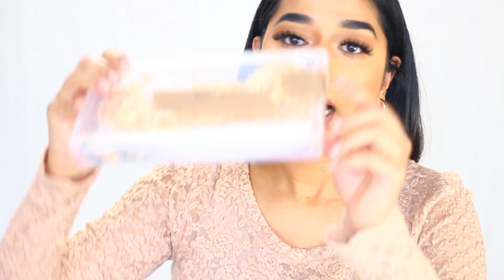Affordable Jewellery Online | Indian Jewellery Collection 2018 || Ethnic Artificial Jewellery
Hey My Mimis, How you guys doing? Hope you all are well. Do let me know in comment bar, What is up you guys ?
So In Today's video, I am sharing with you Affordable Indian Punjabi Ethnic, Jewellery Online Which you can buy from Amazon or Ebay direct from India. An Indian Jewellery Collection 2018 || Ethnic Artificial Jewellery on cheap rates.

SIMOR SINGH

Jwellery I could find

XOXOXO

1. How old is Himmat?

2.  Hubby’s Profession?

3. Where am I from?

4. Where am I from Punjab?

5. Where am I working?

6. Why I quite Dairy?

7. Our Religions

I am an Indian Mommy (Mom) Vlogger, Who is kinda always blooming and sharing my Daily life in My blogs (vlogs). I also I want to be a Daily blogger one day maybe making blogs daily. I am Punjabi and love making my blogs in Hindi and English Mix. I am pretty much sure you will love this crazy mommy vlogger.

LOVE ...